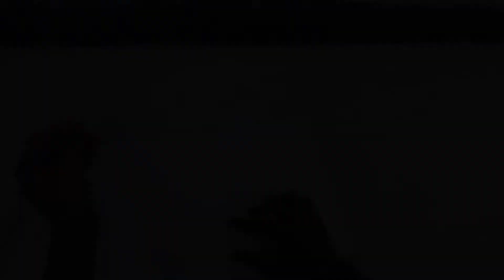how to make washi tape at home😍